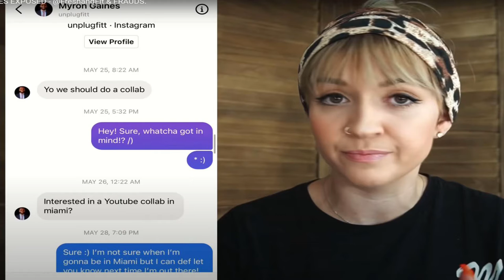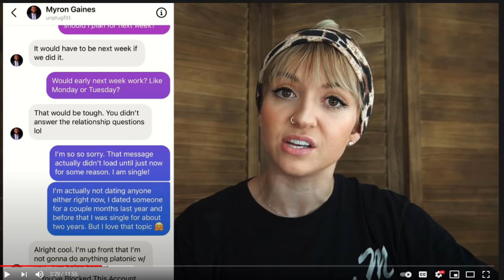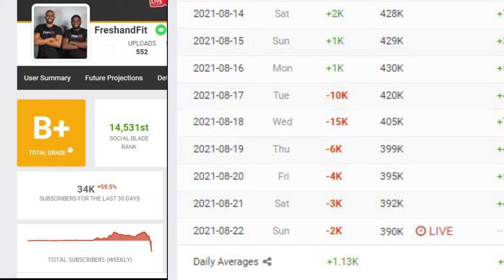Fresh and Fit take their medicine...and EVERYONE likes it but them!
(give this man his customer channel link MF'er!)

Fair Uses of Copyrighted Material

Criticism;
News reporting;
Parody.